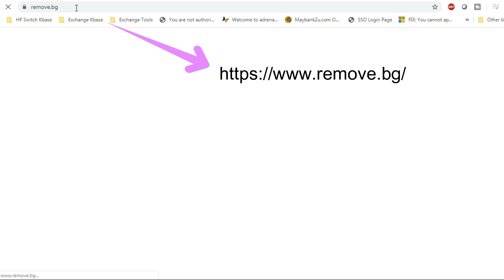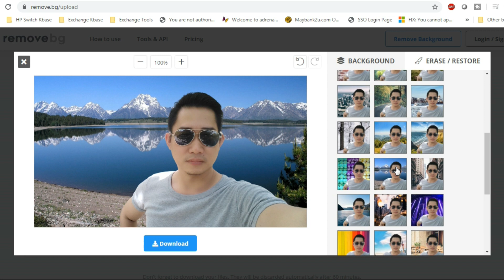How to remove photo background the easy way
Hi, checkout this video on how to remove the background of your photo in the simplest way.

You can even add different background to your photo.. try it out..

EDITING SOFTWARE:
- Wondershare Filmora 9
- Screenrec ver 1.0.76